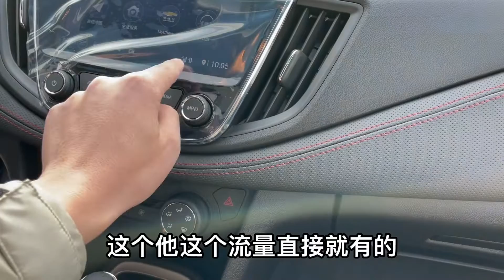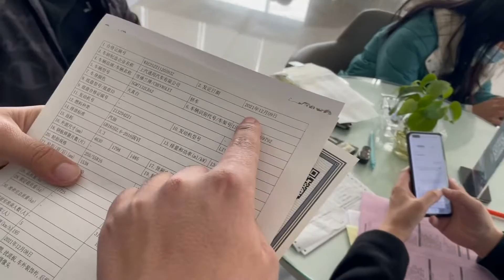跑了2000公里来河南提车，提了一台雪佛兰科鲁泽，到底是为啥啊？